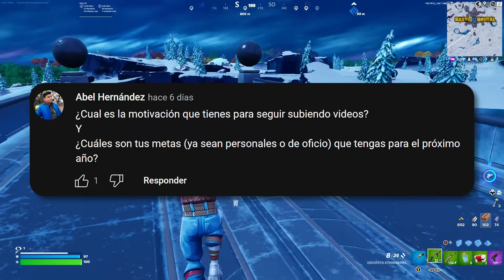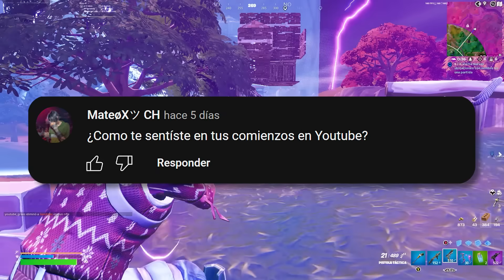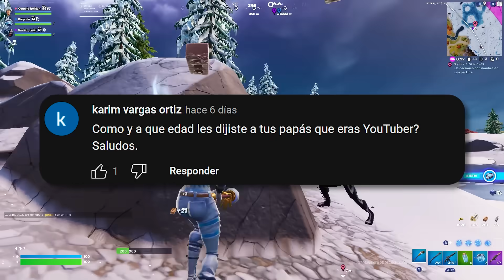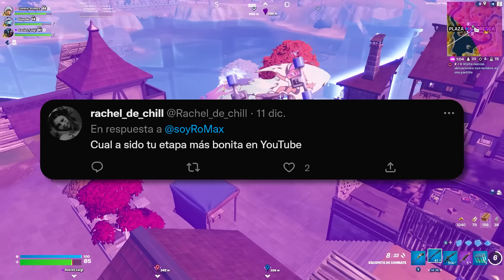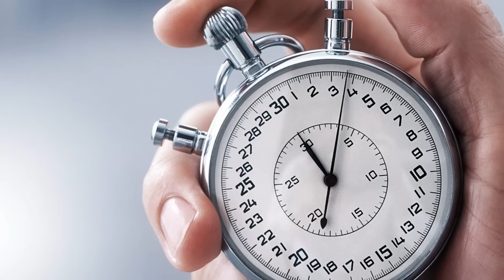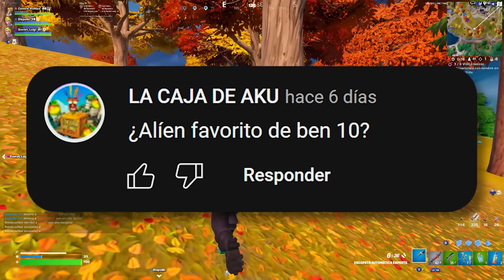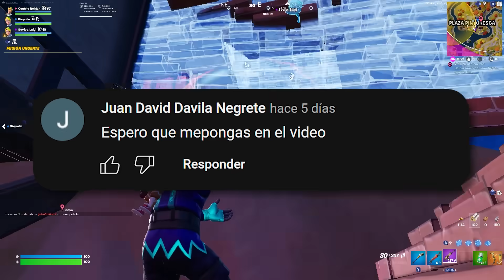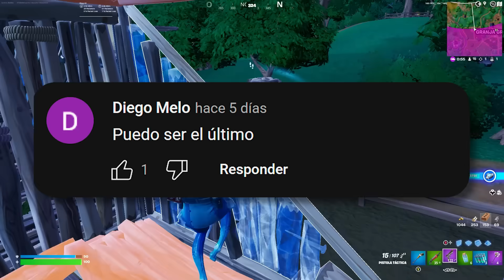Respondí sus PREGUNTAS y Aprendi Esto..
Hora de hacre el video mas generico en youtube... un poderoso preguntas y respuestas asi que bueno, veanlo 100 veces o 10 horas o yo que se :)